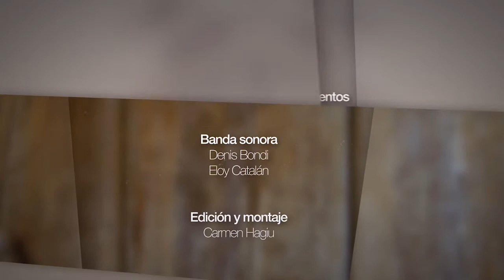Revelació amb efectes especials 1x02 "El Déu en qui crec"